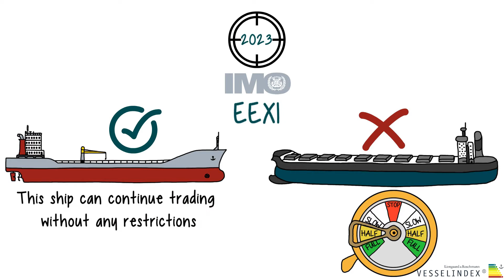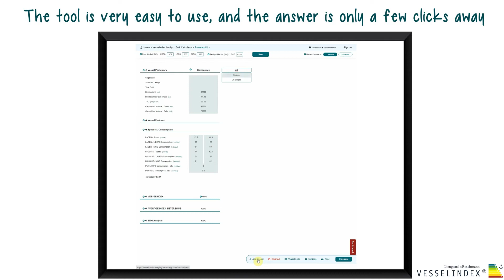VESSELINDEX EEXI Calculator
With the VESSELINDEX®  EEXI tool  users can

- calculate EEXI to establish IMO compliance of any vessel.
- If compliance is not obtained the tool will guide on new maximum operational speed.
- furthermore, it will calculate the potential commercial consequence in terms of TCE.